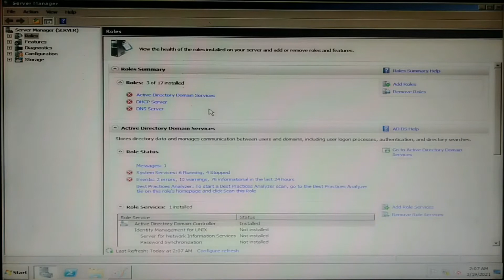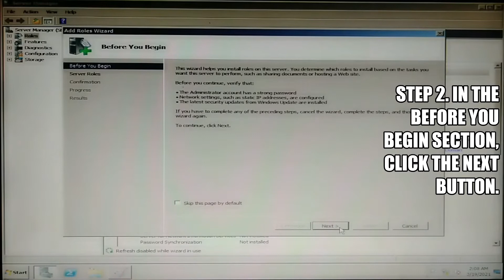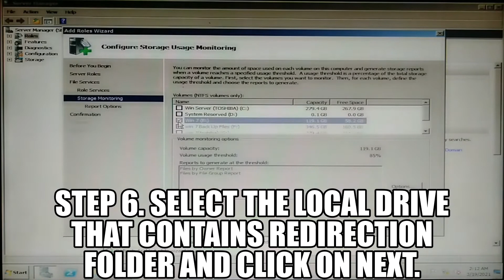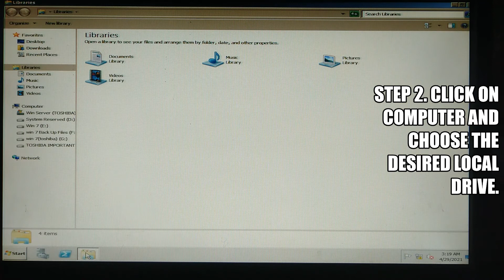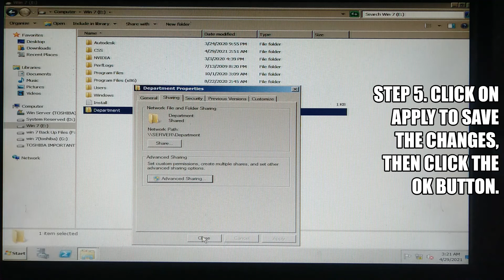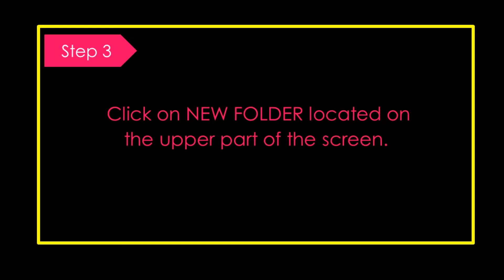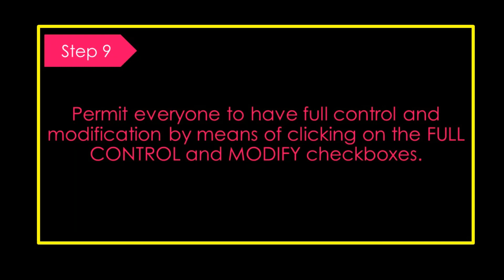Part 4. Adding File Services Role; Creating and Sharing Folder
This video demonstration will help trainees under Computer Systems Servicing NC II course.

The following links may also help you to accomplish COC 3. Set-up Computer Servers precisely.